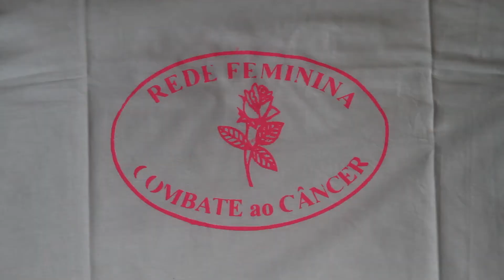Rede voluntária inaugura casa de apoio em Olinda para pacientes do HCP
Reportagem: Maria Regina Jardim
Imagens: Fernando da Hora /JC Imagem
Edição de vídeo: Victoria Gama